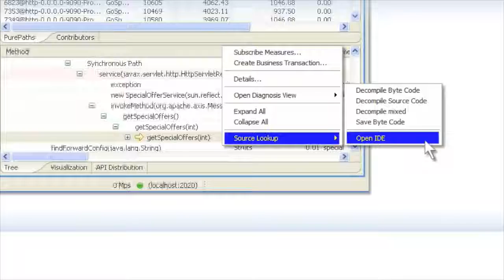How to Explain a Technology Solution with a 2-Minute Explainer Video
This video excerpt quickly shows why the user interface is important in this B2B technology software demo. 2-Minute Explainer produced by Business Information Graphics